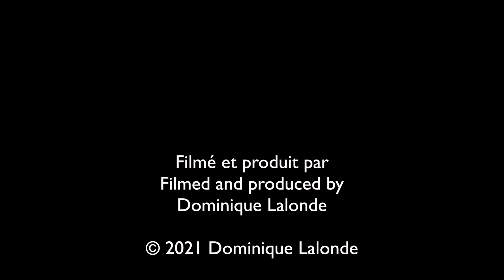Chrysomèle de l'apocyn/Dogbane Beetle (Chrysochus auratus)